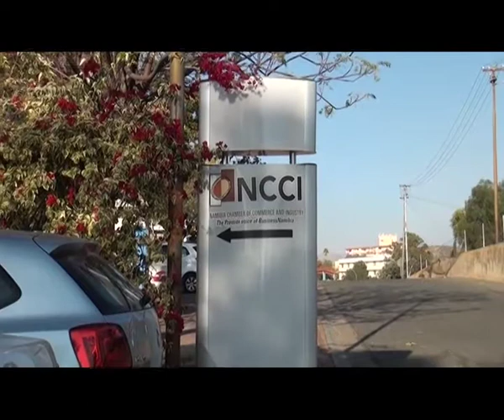SME Bank Clients In Limbo!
Extremely worried! That's how the Namibia Chamber of Commerce and Industry, NCCI, feels about businesses that bank with the SME Bank. In a media release, the NCCI says it's calling on the government and Bank of Namibia, BoN, to provide urgent assistance to the business depositors at the SME Bank, which is under liquidation. The NCCI says members who deposit their revenues into SME Bank accounts are unable to pay their suppliers and employees because they do not have access to their funds at the SME Bank.The NCCI says it cannot allow more businesses to close down while economic hardships are already crippling businesses.